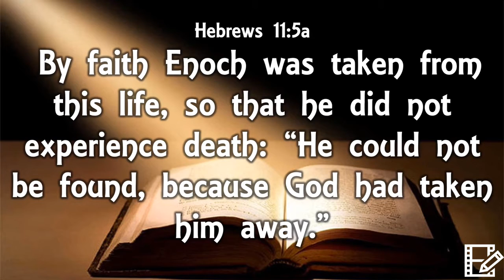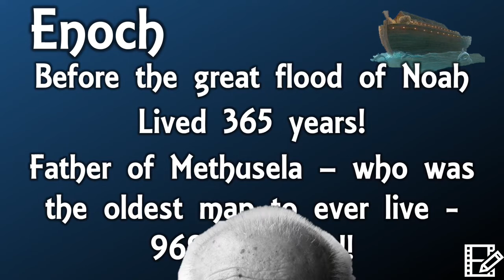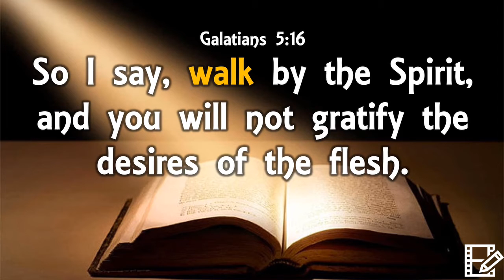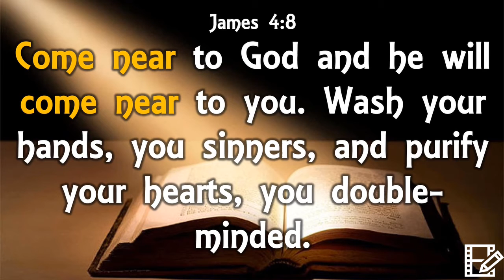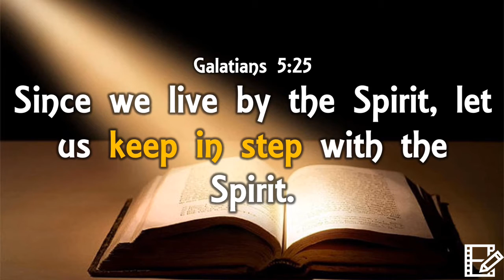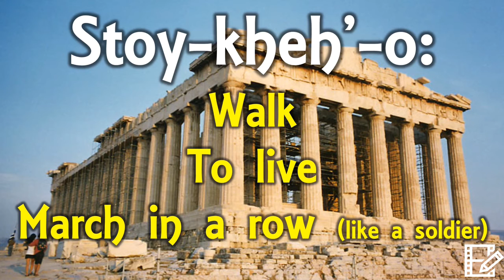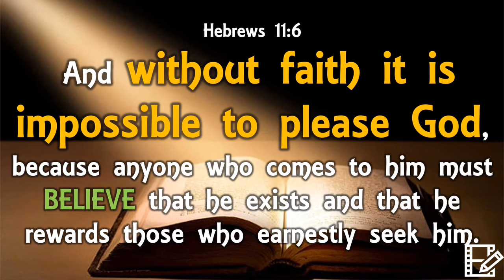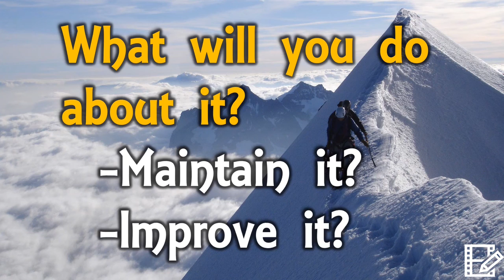Faith That Moves Relational Faith Hebrews 11:5-6 Enoch with Slides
"Relational Faith" from the "Faith that Moves" series was preached at Grace Church Lancaster on March 26, 2017. This sermon is the fourth sermon in this series. It's about walking with God as we learn about Enoch and look at what it means to walk in step with the Holy Spirit.
Hebrews 11 is often referred to as the Hall of Faith. It lists great men and women of the Bible that are well known and sometimes not as well known. In this series, we will explore the characters mentioned and look at their stories in their original context, in the Old Testament. Your experience with the Old Testament may have been dry or static in the past, but in this series you will be introduced to a faith that MOVES.